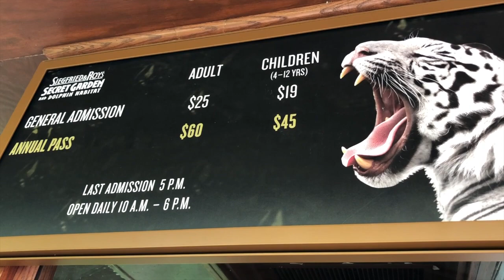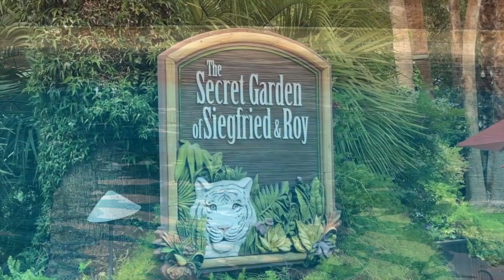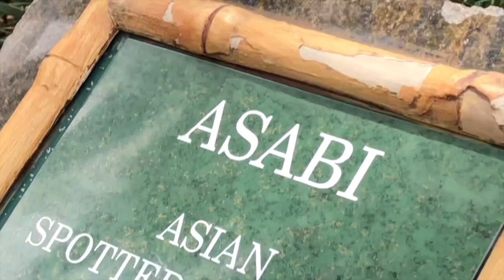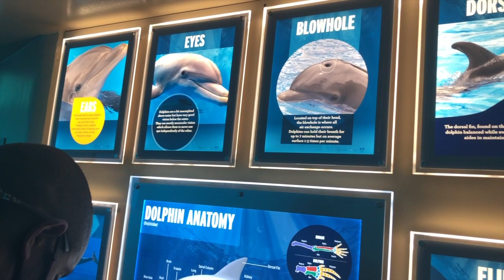Secret Garden and Dolphin Habitat at the Mirage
Siegfried & Roy's Secret Garden and Dolphin Habitat: Zoolike animal sanctuary at the Mirage hosting tigers, lions & panthers plus bottlenose dolphins.

Title: Secret Garden and Dolphin Habitat at the Mirage